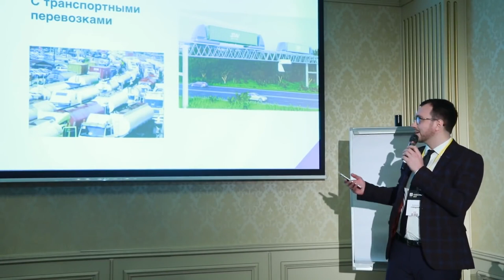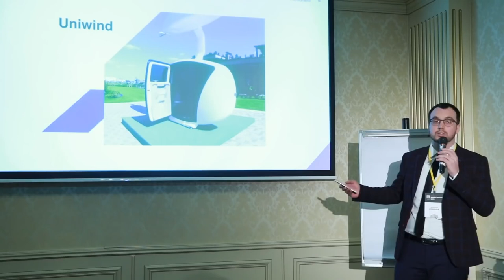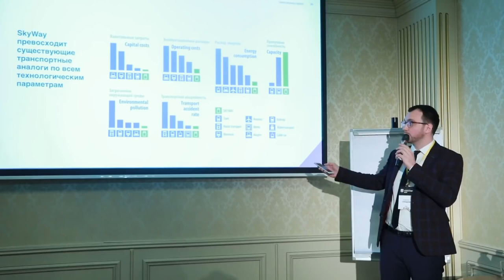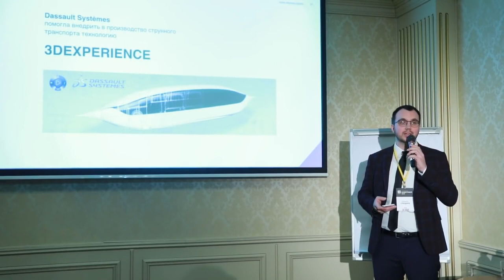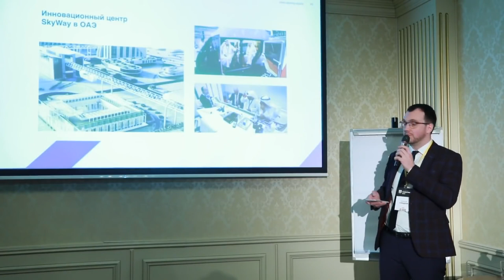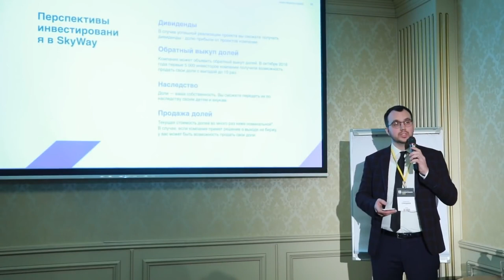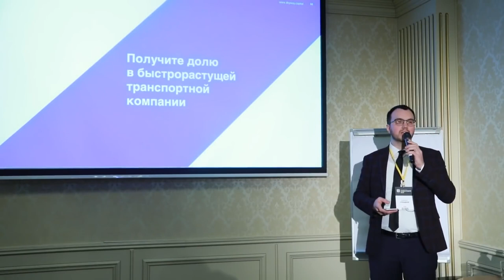Краткая структурированная презентация для партнёров SkyWay Алексей Суходоев